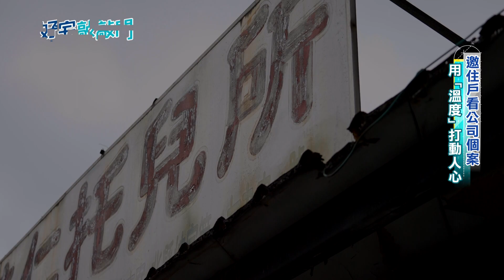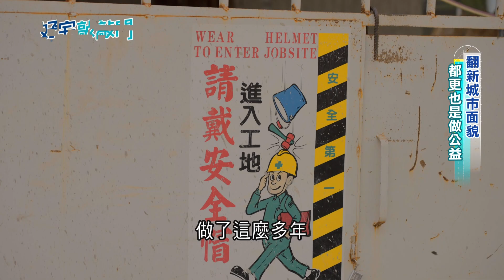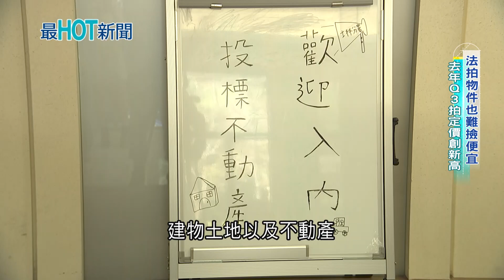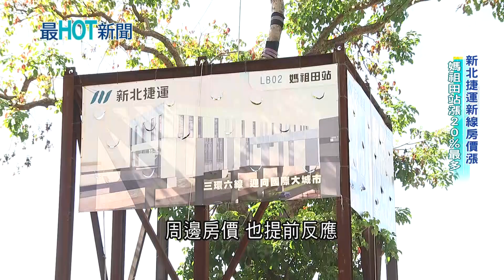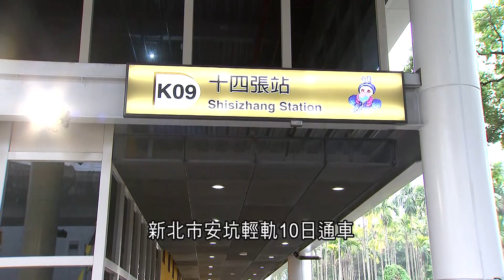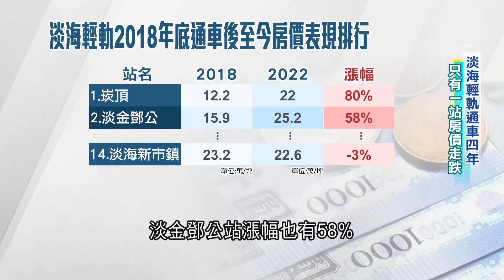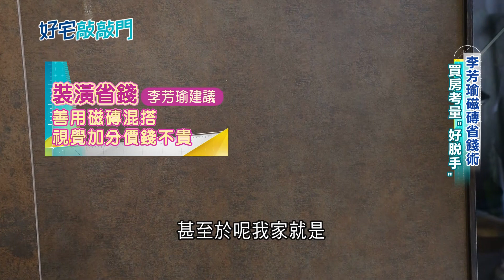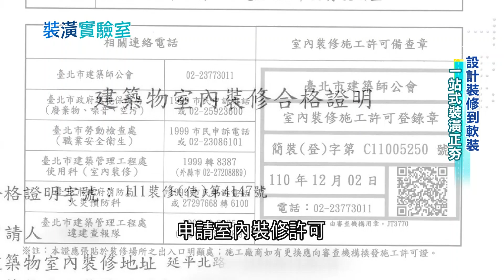超猛! 改變60年舊社區 老屋變身成新北樓王都更最速男人 22天完成審議創紀錄 蔡錫全用"溫度"打動人心 都更最速心法靠這招 ｜張瓊方主持｜【好宅敲敲門 完整版】20230326｜三立iNEWS